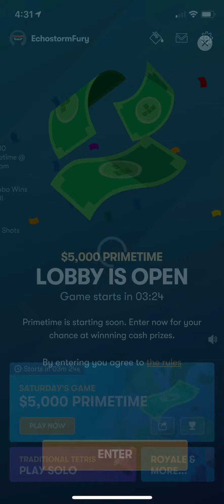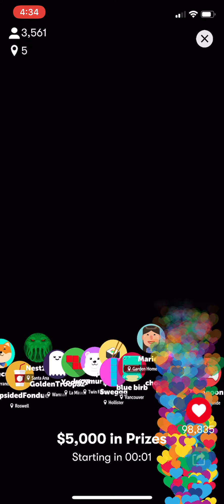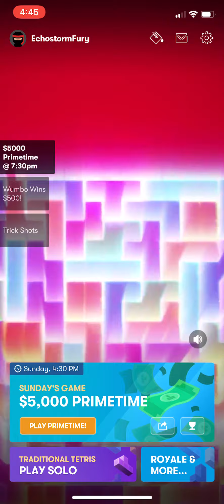TheChanClan Plays: N3twork Tetris Primetime - $25 Level Victory!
TheChanClan Plays: N3twork Tetris Primetime Worldwide Rank 1697 - $25 Level Victory! - N3twork Tetris TheChanClan TheChanClanGaming - This is a new massively multiplayer, battle royale officially licensed Tetris mobile game with a chance to win money!